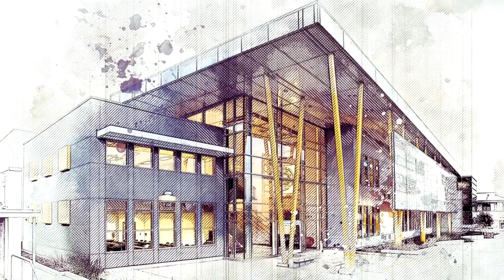What is Good Art? - Video Essay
What is Good Art, in this video I explore what, in my opinion, makes good art, in the many forms it may take. I would like to make clear I am no expert in any of these areas, I am solely talking about my opinion and some facts based on research.